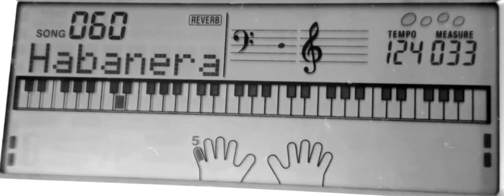060 HABANERA FROM CARMEN-Display view of Fingures Pattern